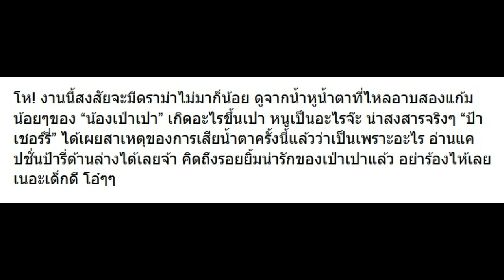สาเหตุที่ เป่าเปา ร้องไห้น้ำตาร่วง น่าสงสารจริงๆ